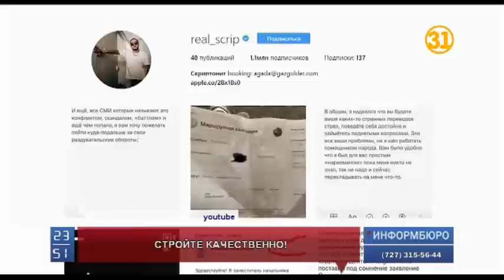В пригородном селе Павлодара разразился дорожный скандал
В пригородном селе Павлодара разразился дорожный скандал. Местным жителям не понравилось качество долгожданного ремонта улицы. Народ не стал дожидаться, когда акимат примет меры, и перегородил спецтехнике дорогу, настаивая на исправлении недочетов. Выяснение отношений практически переросло в драку.